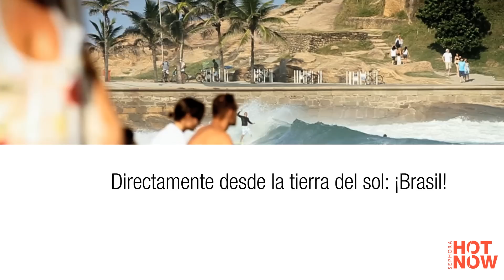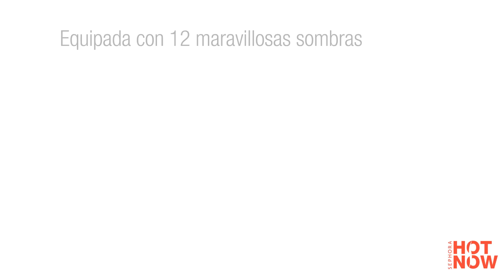SEPHORA HOT NOW ESPAÑA, EDICIÓN 2